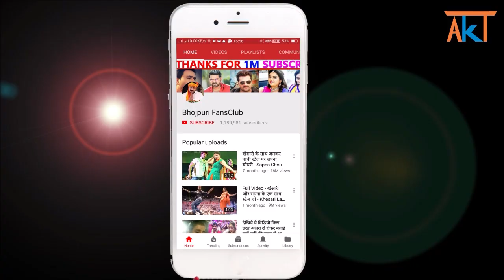REVIEW - VIDEO​ | पड़ोसन शोषण करती है | Khesari​ Lal Yadav, Shilpi​ Raj | Bhojpuri Hit Song 2021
Review on Khesari Lal New Video Song "Padisan Shoshan Karti Hai"